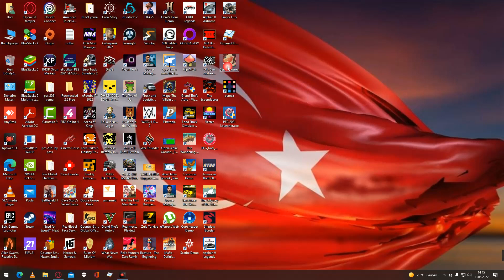13.05.2022 Serial Cleaner yenibölüm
BİLGİSAYAR,ANDROİD OYUNLARI OYNANAN BU KANALIMIZDA GÜZEL VAKİT GEÇİRİLİR 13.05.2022 Serial Cleaner yenibölüm